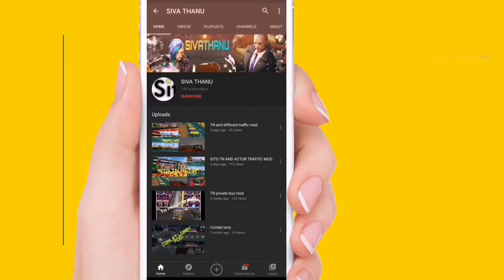PYRAMID SECRET PLACE BUSSID